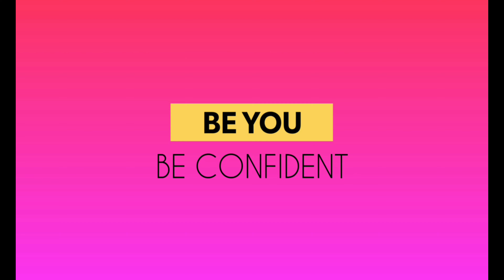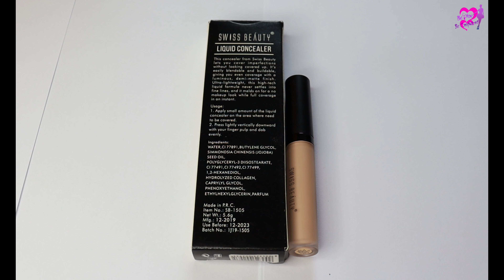Cuffs N Lashes Haul & Review | Affordable Makeup | Best Cheap Makeup Under ₹200| Swiss Beauty & SFR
This video is all about Cuffs N Lashes Haul, cuffs n lashes makeup haul, affordable makeup starting from rs. 100, best eyeshadow palettes, best eyeshadow palette under 100 rs., eyeshadow under 100-200 rs. , cheap & best makeup under 100-200 rs. , nidhi katiyar cuffs n lashes haul,  cuffs n lashes haul under 100-200 rs , full face makeup haul under 100 rs. , sfr color obsession palette review, sfr jaw breaker palette, sfr mini breaker palette review , sfr emerald obsession palette, sfr sapphire obsession palette, swiss beauty concealer, swiss beauty products,  20 somthing palette review, amazing makeup for 100 rs. , cheapest makeup products available in India.

Also Watch-
🌼DIY skin whitening Face Pack

🌼Skin Whitening during Summers/ Tan removal |  Kasturi Haldi Brightening Face Pack

🌼 How to Clean Eyebrows & Upper Lips at Home

🌼 How to do Skin Clean Up/ Facial At Home

Be You Be confident Love XOXO ❤❤